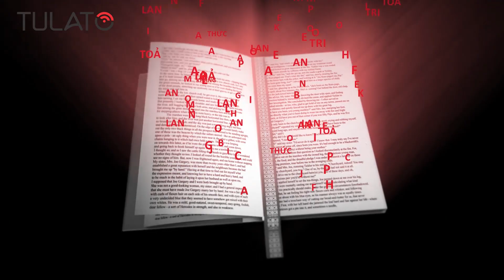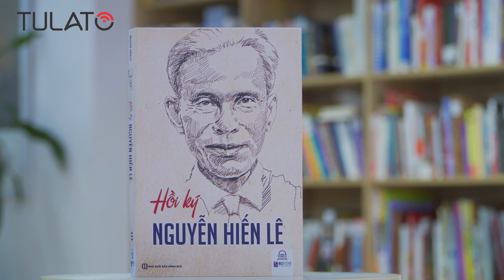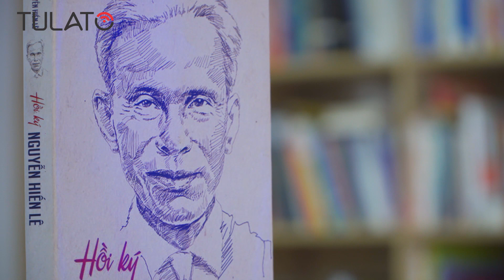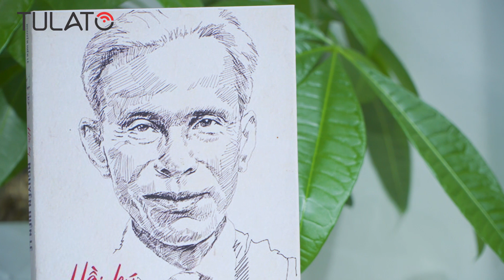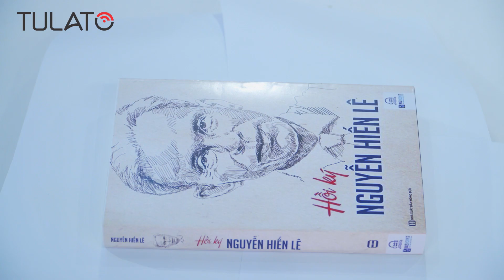Hồi ký Nguyễn Hiến Lê - Hoài niệm chân thực về lịch sử Việt Nam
Trải qua bao nhiêu biến động trong lịch sử, bên cạnh những chiến thắng vẻ vang, những đau thương mất mát thì đất nước Việt Nam của chúng ta cũng để lại không ít những anh hùng, những học giả với tài năng thiên bẩm. Với học giả Nguyễn Hiến Lê, cuộc đời đầy bể dâu của ông như song hành cùng quá khứ và hiện tại của đất nước. Hãy cùng Tulato quay trở lại những năm tháng trong lịch sử của Việt Nam qua cuốn “Hồi ký Nguyễn Hiến Lê" các bạn nhé!